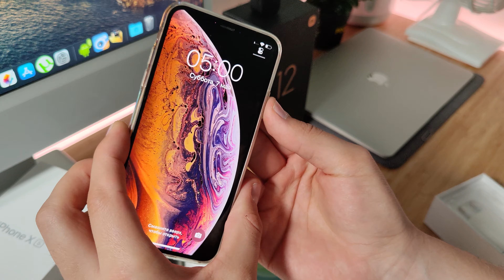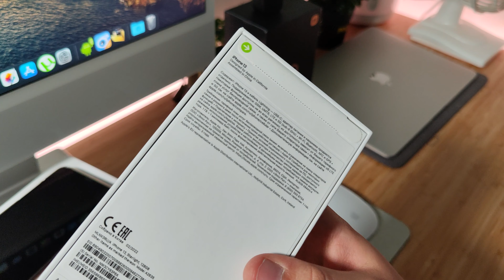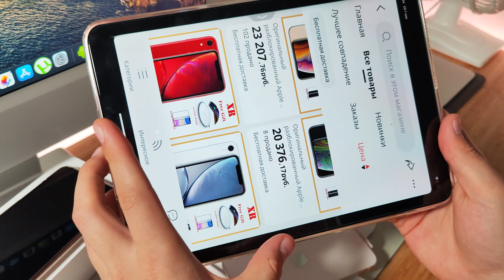Последний iPhone в России 🇷🇺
Давно не снимал новых роликов, и тут звезды сошлись. Нужно и протестировать xiaomi 12 pro (звук запорол) и рассказать о последствиях санкции и нынешних реалиях жизни в России.
Можно ли сейчас купить iPhone? Санкционочка